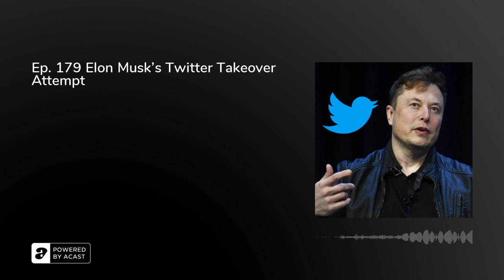Ep. 179 Elon Musk's Twitter Takeover Attempt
Article Source on today's episode.

Zenni.com Anti-Blue Light Glasses Wherever you are gaming or, long hours at work you'll thank yourself for protecting yourself from harmful blue lights from computer screens.

LISTEN ONLINE

Pledge me on

or&nbsp;